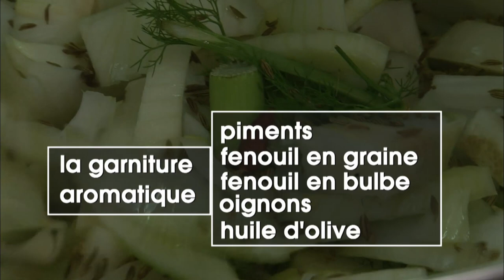Quels sont les secrets d'une bonne soupe de poisson ?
Autrefois plat du pauvre, la soupe de poissons est devenue un met élaboré, servie dans les plus grands restaurants. Certains la font chez eux selon les recettes de grand-mère, quitte à pêcher eux-mêmes leurs poissons. A l'approche de l'été, comment choisir les bons poissons pour votre soupe? Ou encore quelques astuces pour trouver une soupe en conserves de qualité.

Réalisation : Lisa Alisova